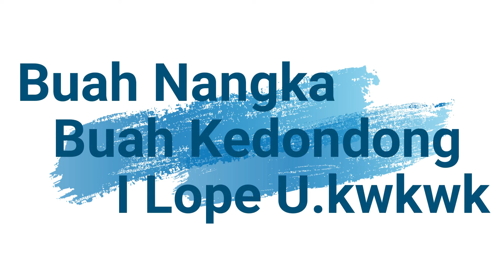Menjelajahi Planet Mars Yang Indah ! - Mars : Mars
Uh sial akorvio surrender lagi nih, ah surrender aja ah . Woke guys kali ini akorvio akan memainkan game mars : mars . Yaitu game penjelajahan di mars dengan cara yang berbeda . Yaitu harus mendarat per nomer dengan tingkat kesulitan yang berbeda. Game ini cukup santay tapi memancing emosi yang berlebihan.kwkwkwk
Nah seperti apa gamenya langsung sasiksikan saja didalam videonya, letsss go.
Pemain : Akorvio Surrender Ingame
Pembicara : Akorvio Surrender Ingame
Editor : Akorvio surrender ingame
Hp untuk merekam : oppo a5s
Game : mars ; mars
mars:mars